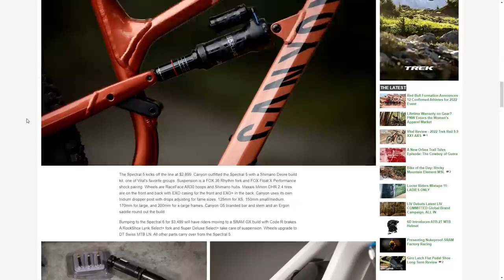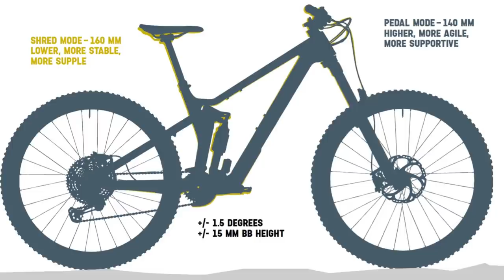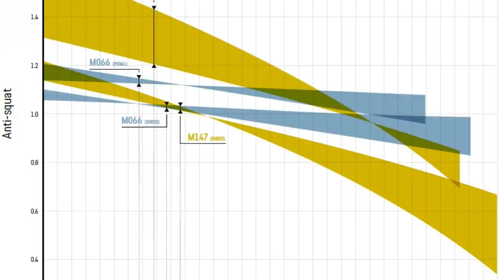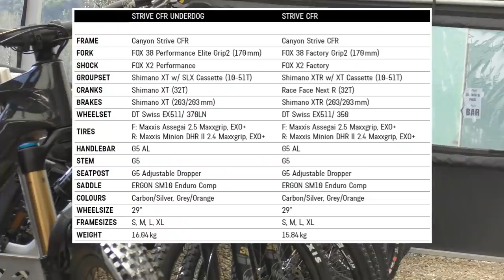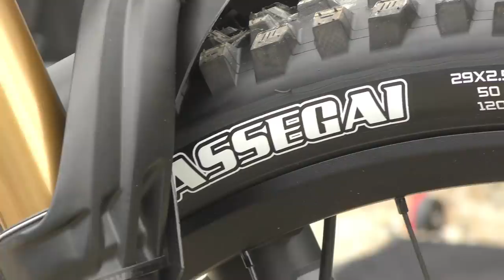Vital Rides the All-New 2022 Canyon Strive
The 2022 Canyon Strive is longer, slacker, and faster than its predecessor. We spent two days getting to know the new bike at Canyon's press camp in Finale Ligure, Italy, and we're here to share our findings with you. To read about the new bike and learn more, you can also check out our launch coverage on vitalmtb.com.